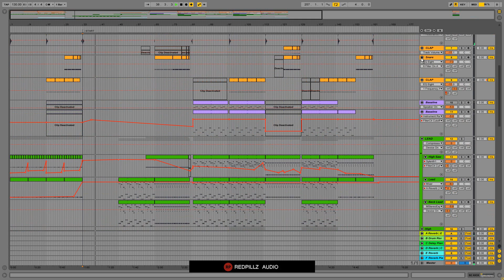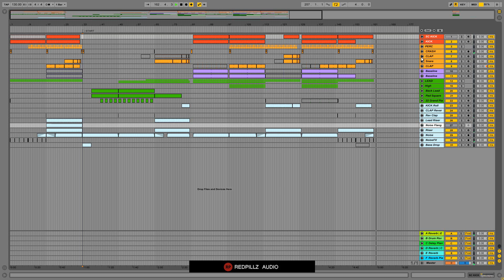FREE ABLETON LIVE PROJECT House Beat by Redpillz Audio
ABLETON LIVE House Beat by Redpillz Audio

To run this project you need:
Ableton Live version 9.1.1 and above
Lennardigital Sylenth 1 (version 2.2.1 required)